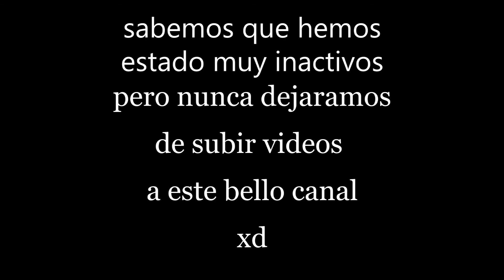Noche de juegos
no se me ocurrió nada para este vídeo tampoco xd